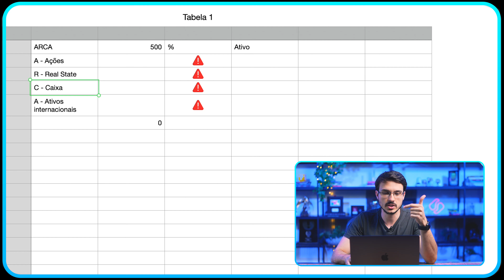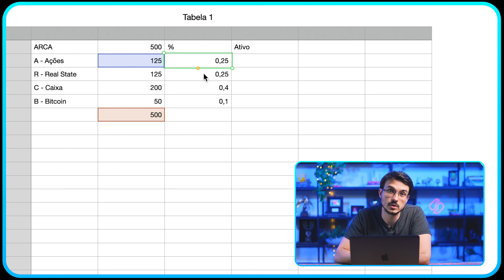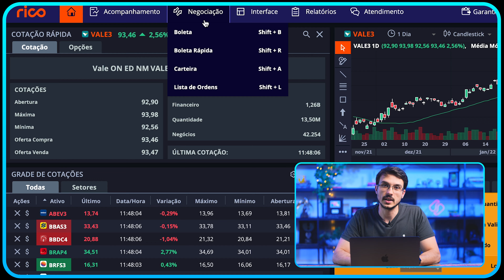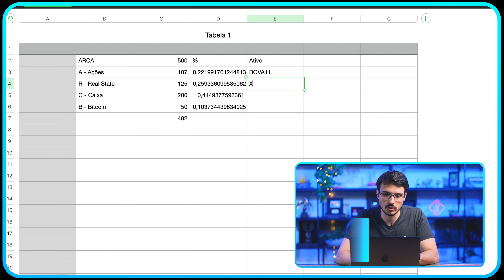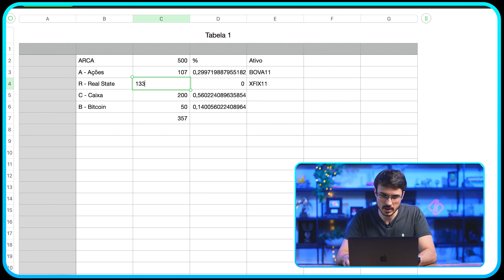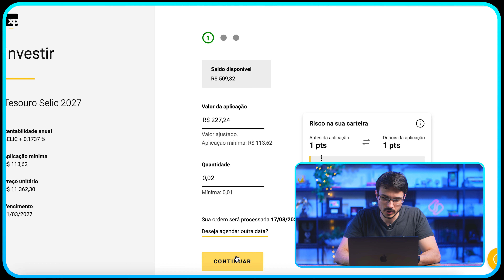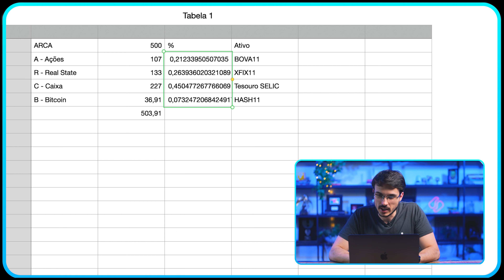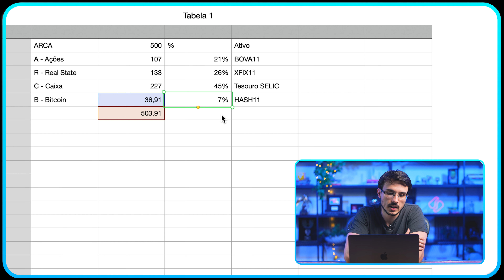DESCUBRA COMO INVESTIR 500 REAIS NA PRÁTICA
Aprenda a investir do zero com os melhores (e com um desconto de 20%)

00:49 - O que é a A.R.C.A.?
01:55 - Entendendo a importância da reserva de emergência
04:15 - Como investir em ações com pouco dinheiro
05:05 - Como montar uma carteira de investimentos com 500 reais na prática
05:55 - Investindo em ações com pouco dinheiro na prática
07:35 - Investindo em fundos imobiliários com pouco dinheiro na prática
08:58 - Montando o caixa de oportunidades com pouco dinheiro
09:55 - Investindo em bitcoin com pouco dinheiro na prática
10:55 - Como seguir os investimentos depois do primeiro aporte de 500 reais?

Assine a Finclass e aprenda como investir com os melhores professores do Brasil e do mundo

Investir é uma prática simples, fácil e que é possível até mesmo com pouco dinheiro.

Para comprovar isso, chamamos o Daniel Cortez, conteudista do Grupo PRIMO, para mostrar como investir cerca de R$500 NA PRÁTICA.

No vídeo você vai aprender como investir de maneira prática e poderá começar o quanto antes a aproveitar os benefícios dos juros compostos!

Para realizar a nossa alocação de ativos de forma diversificada, seguimos a estratégia da A.R.C.A.

Criada pelo Thiago Nigro, CEO do Grupo PRIMO e um dos influenciadores de finanças mais bem-sucedidos do Brasil, essa estratégia consiste na divisão dos aportes em quatro categorias:

A - Ações
R – Real Estate (ativos imobiliários)
C – Caixa de oportunidades
A - Ativos internacional e ativos “exóticos”

Ficou curioso para saber em quais ativos colocamos o nosso aporte? Quer aprender na prática como é possível investir mesmo com pouco dinheiro?

Então clique para ver o vídeo e confira agora mesmo!